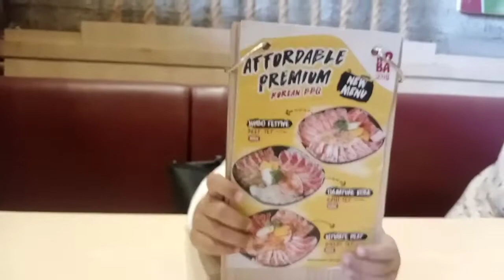Sumarecon Mall Bekasi - Koba SMB korean Food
Video Jalan2 di Area Bekasi, tempatnya di SMB Sumarecon Mall Bekasi.
Kuliner koren Food di Koba SMB.

Memberikan Waktu dan sedikit kebahagiaan kepada keluarga kecil.
Semoga kita semua selalu ada waktu untuk keluarga kecil kita ataupun keluarga besar kita.

Tetap semangat dan salam bahagia.
Happy Family guys.